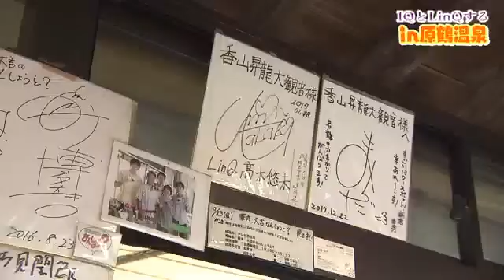新・IQとLinQする。#1 アイドル専門チャンネルPigoo (スカパー!Ch.663)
IQとLinQする。が番組リニューアルで「新・IQとLinQする。」となり放送開始！

九州・福岡を拠点に活動するLinQや、HelloYouthら九州に縁のあるアイドルたちが、自分たち、そして九州の魅力を全国に発信するバラエティ番組。

新・IQとLinQする。#1【配信】アイドル専門チャンネルPigoo (スカパー!Ch.663)

【出演】髙木悠未、涼本理央那、金子みゆ（LinQ）

第一回目の放送は、福岡・原鶴温泉の魅力をリポート！彼女たちのリポート力はいかに！？